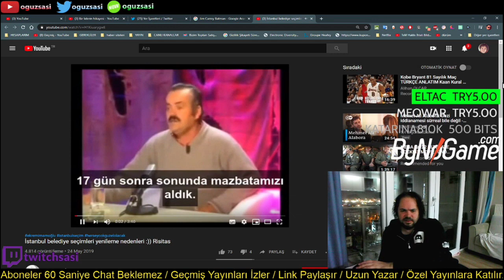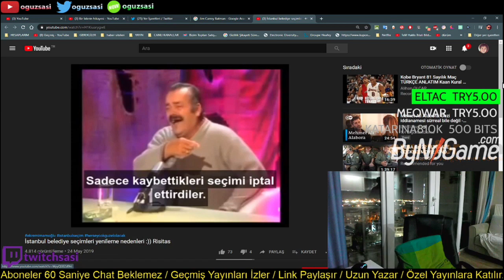OguzSasi - İstanbul Belediye Seçimleri Yenilenme Nedenleri İzliyor